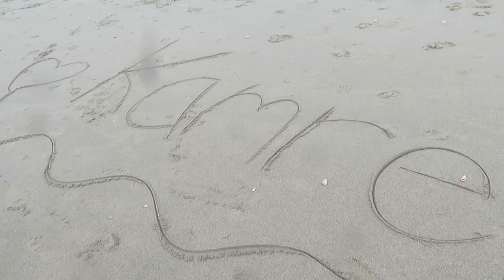BABY GIRLS NAME REVEAL!